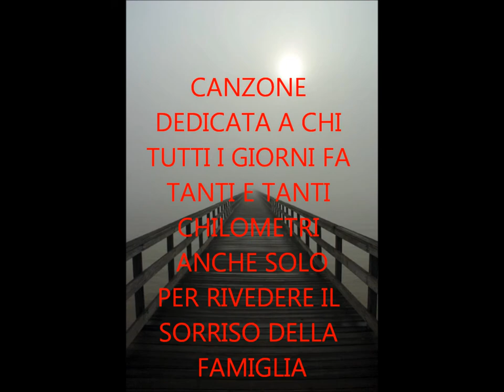Tiromancino - L'autostrada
Canzone stupenda dei Tiromancino: L'autostrada. Dedicata a chi fa ogni giorno tanti chilometri anche solo per rivedere il sorriso della famiglia...